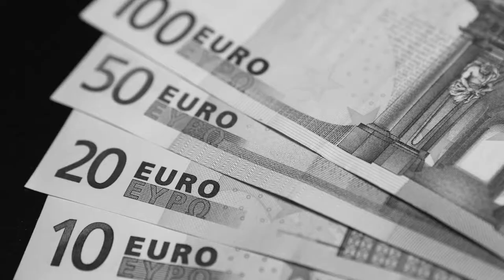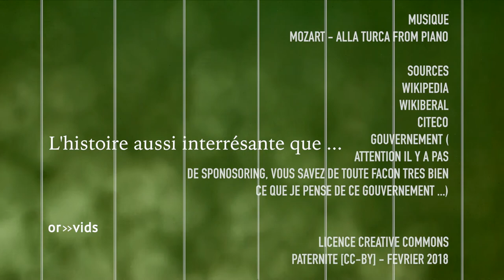(Saison 4/2018) L’histoire aussi intérrésante que … l’économie #1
On se retrouve aujourd'hui avec un nouveau concept ... présenter quelque chose dont on se fout complètement !